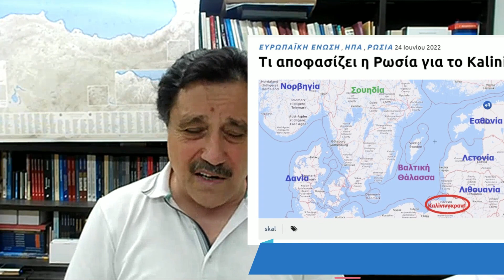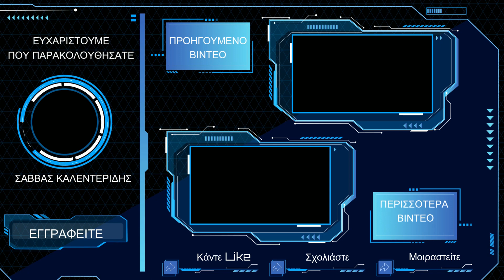Η Τουρκία θέλει να σταματήσει την επέκταση του ΝΑΤΟ κ. Στόλτενμπεργκ | ZOOM (24-6-2022)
Σάββας Καλεντερίδης: Η Τουρκία θέλει να σταματήσει την επέκταση του ΝΑΤΟ κ. Στόλτενμπεργκ! Παίζει το παιχνίδι της Ρωσίας
Έντεκα θέματα σχολίασε στην αποψινή εκπομπή ZOOM ο Σάββας Καλεντερίδης. Ο επικεφαλής του ξεκίνησε την εκπομπή από την απάντηση της Ρωσίας στον αποκλεισμό των συναλλαγών μέσω Visa και Mastercard με τη ρωσική κάρτα Mir, με την οποία συναλλάσσονται ήδη αρκετές ασιατικές χώρες, ανάμεσα τους και η Τουρκία. Στη συνέχεια σχολίασε τη δήλωση της Ντόρας Μπακογιάννη για την αμφισβήτηση της κυριαρχίας των νησιών εκ μέρους της Τουρκίας και επαναφέρθηκε στην υπόθεση Κασόγκι. Στάθηκε στην άρση του βέτο της Βουλγαρίας για την έντασξη των Σκοπίων στην ΕΕ, αλλά και στις δηλώσεις του Υπουργού Οικονομικών της Γερμανίας. Παράλληλα καυτηρίασε τις νέες προκλητικές δηλώσεις Τσαβούσογλου και αναφέρθηκε στο αμερικανικό μπλόκο στον όρο “Turkaegean” που ήθελαν να περάσουν οι Τούρκοι για εμπορικές και τουριστικές χρήσεις. Ακολούθως έκανε μία μικρή αναφορά στα μέτωπα της Ουκρανίας και το πρόβλημα που έχει προκύψει για τη Ρωσία με το Καλινίνγκραντ και στο τέλος ανέγνωσε μία αποκαλυπτική συνέντευξη Φινλανδού δημοσιογράφου, στην οποία αποκαλύπτεται το πραγματικό πρόσωπο της Τουρκίας.

Ο στρατηγικός αναλυτής, συγγραφέας, αρθρογράφος, εκδότης και επικεφαλής του Σάββας Καλεντερίδης, στην εκπομπή ZOOM, στις 24 Ιουνίου 2022.